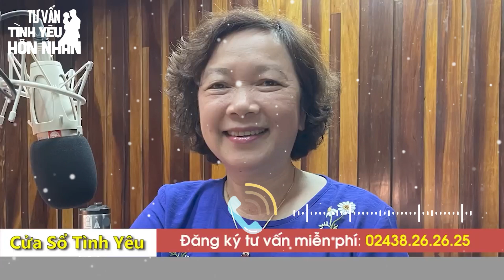Cửa Sổ Tình Yêu Mới Nhất 2022 | Muốn Ly Dị Chồng Lười , Nghiện Rượu | Tư Vấn Hôn Nhân Gia Đình